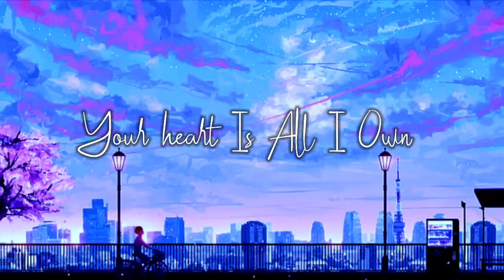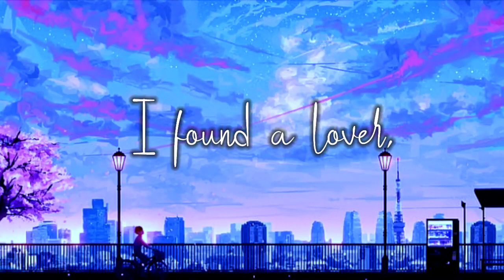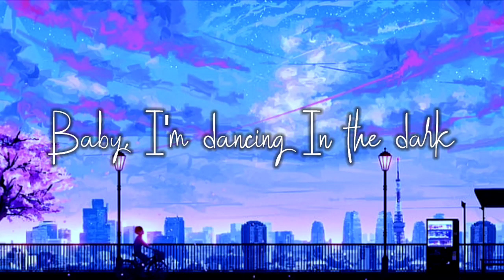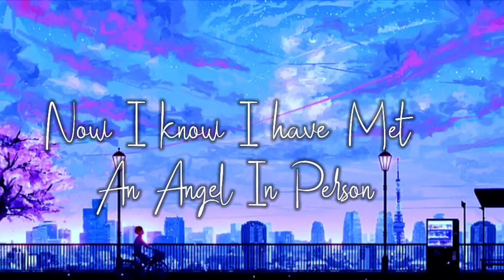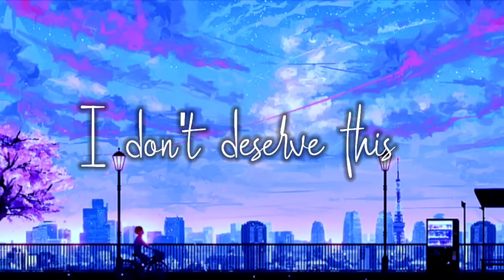Perfect - Ed Sheeran